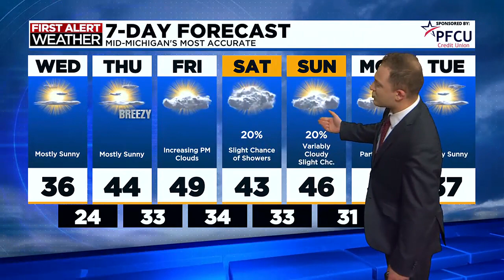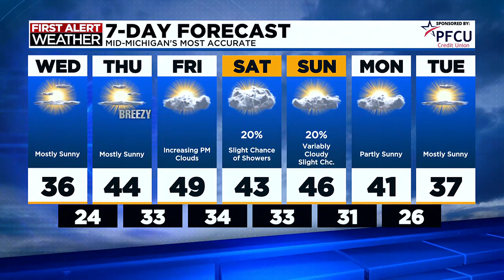First Alert: Wednesday morning, Dec. 13